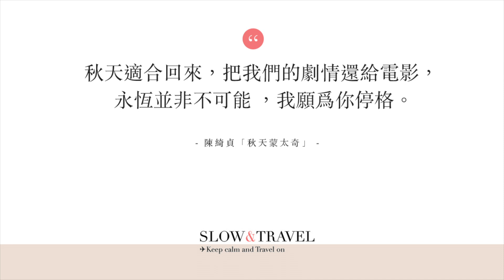【名古屋🍁紅葉地圖】Shirotori Garden 白鳥庭園 | slowandtravel.com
根據「紅葉前線」的統計，日本中部地區的紅葉約由 11 月中下旬開始進入最佳觀賞期。在名古屋市中心也有不少賞楓的好地方，德川園、東山動植物園、熱田神宮、白鳥庭園、名古屋城等景點的楓紅各具美態。

而我心中最美的紅葉名所，就是這個擁有絕美日式庭園景致的「白鳥庭園」。佔地面積約 3.7 公頃、中部地區最大的日本庭園，傳統日本風格的園林，加上大片持續到 12 月底的壯觀紅葉景象，一直是當地人私藏的紅葉名所！🍁✨